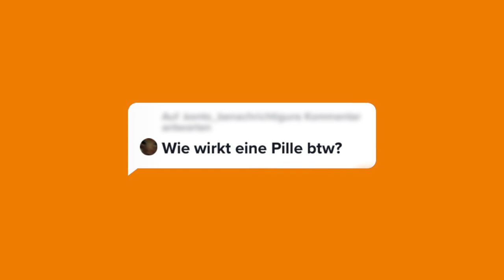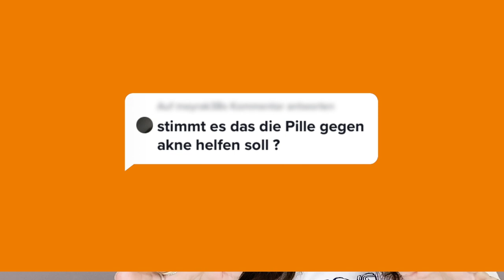Verhüten mit der Pille: Wie wirkt die Antibabypille? | @doktorsex | DAK-Gesundheit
Die Antibabypille ist das beliebteste Verhütungsmittel. 💊🚫👶 Doch was bewirkt die Pille eigentlich im Körper? Wie schützt die Pille oder auch die Minipille vor Schwangerschaft? Und was hat es mit der Thrombosegefahr und der Hilfe gegen Akne auf sich? ⁉️ ⁉️ All diese und weitere eurer Fragen beantwortet Gynäkologin Dr. Sheila De Liz im Q&A Video.

Vielleicht kennst du die Gynäkologin und den Urologen bereits von ihrem TikTok-Kanal @doktorsex, auf dem sie einfühlsam und mit einer wunderbaren Leichtigkeit Sex erklären. Ab sofort geben Volker Wittkamp und Dr. Sheila de Liz auch bei uns "Sexeducation"! 😏💘

🔥Darum kommt hier ab jetzt jeden Mittwoch ein spannendes @doktorsex Video für dich! 🔥
Und noch mehr! 👉 Weiterführende Infos zu Geschlechtsorganen, Selbstbefriedigung, Verhütung und Co warten auch auf unserer Webseite auf dich

❤️🧡💛 Übrigens: Wer sich selbst besser kennt, der lernt sich anzunehmen und kann auch anderen gegenüber offen und respektvoll begegnen. Tust du schon? Dann werde offiziell ein Teil der niceones!

► Folge uns doch auch auf unseren Social Media Kanälen

► Kennst du schon unseren Podcast? Hör doch mal in unseren Talk mit Psychologe René Träder und weiteren spannenden Gästen rein

► Über die DAK-Gesundheit:
Als eine der größten gesetzlichen Krankenkassen in Deutschland geben wir rund 5,6 Millionen Menschen Sicherheit bei Krankheit und Gesundheit. Unser Auftrag: Vorausschauen. Für deine Gesundheit. Wir haben es uns zur Aufgabe gemacht, dich schnell, unbürokratisch und aktiv zu unterstützen. Als Gesundheitspartner möchten wir dich in allen Lebenslagen begleiten und unterstützen.